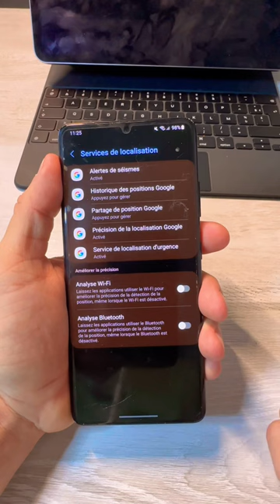Gagne en autonomie sur Samsung et androïd !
Petite astuce, 2 précisément à faire sur ton smartphone Samsung mais aussi ton androïd pour gagner en autonomie .